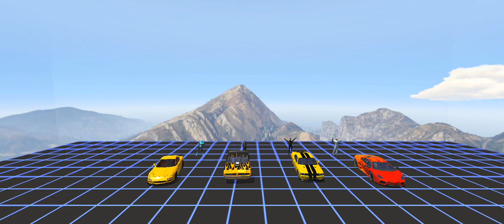GT Car Stunt Master 3DZego Global Publishing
GT Car Stunt Master 3D

Zego Global Publishing